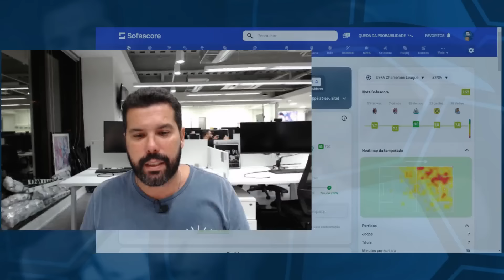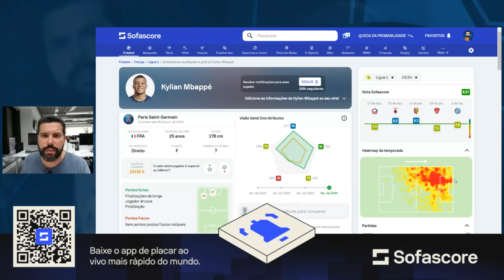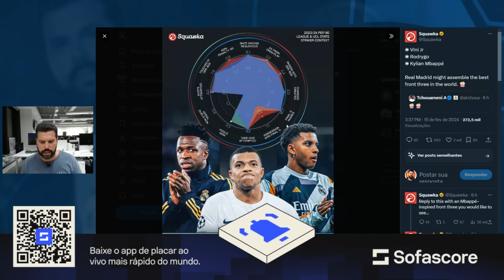O EFEITO MBAPPÉ NOS BRASILEIROS DO REAL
Mbappé avisou ao PSG que vai deixar o clube. E o destino deve ser o Real Madrid. Como fica para os brasileiros que estão lá? Atrapalha alguém?